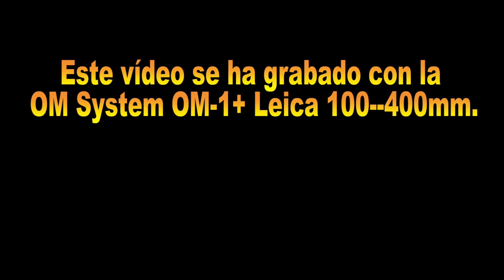Aguilucho pálido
Este vídeo se ha grabado con la OM System OM-1 + Leica 100-400mm.